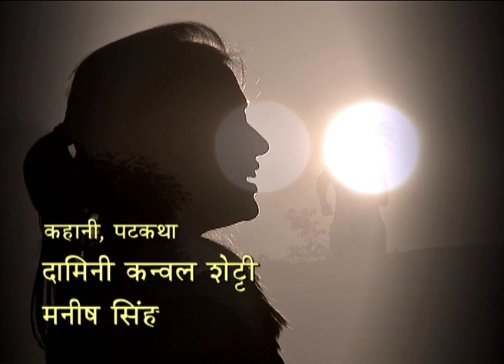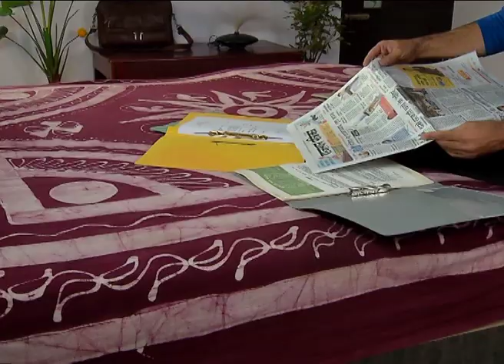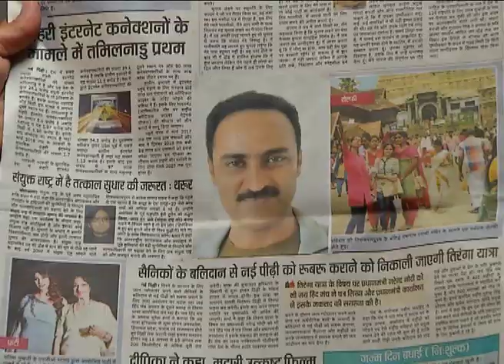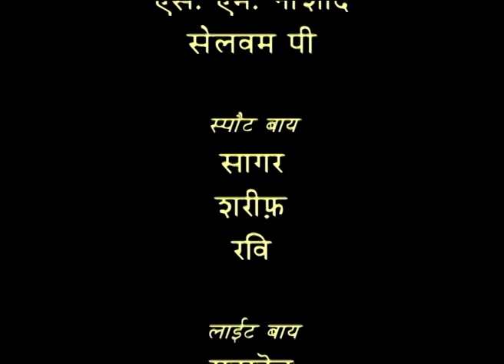Aashayein | आशाएं - Ep #32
Aashayein - Ep # 32 आकांशा का बस एक ही सपना है आर्मी अफसर बनना और उसके इस सपने को पूरा करने में उसके पिता उसके साथ है।  आकांशा अपने सपने को पूरा करने के लिए कड़ी मेहनत करती है और तमाम बाधाओं , परेशानियों का सामना करके अपना लक्ष्य हासिल करती है। आकांशा की कहानी हमे सपने देखने और कड़ी मेहनत से उन सपनो को पूरा करने की प्रेरणा देती है , कितनी भी विषम परस्थितियाँ क्यों न हो हमें अपने लक्ष्य को पाने के लिए निरंतर प्रयास करते रहना चाहिए।